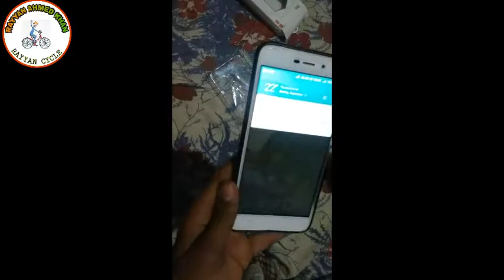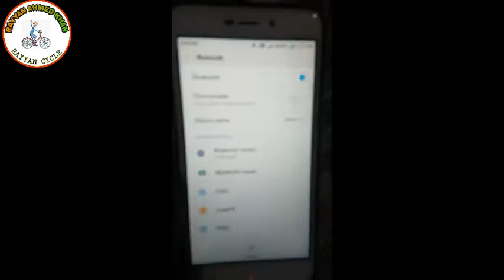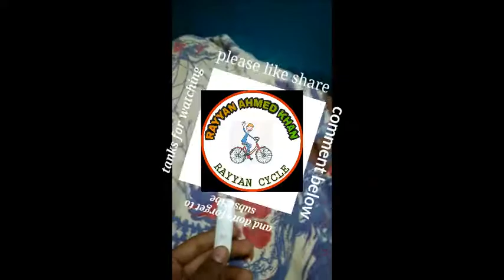UNBOXING MI BLUETOOTH UNEXPECTED OHH 🤨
Hello friends
Today I am unboxing a Bluetooth of mi company 👍